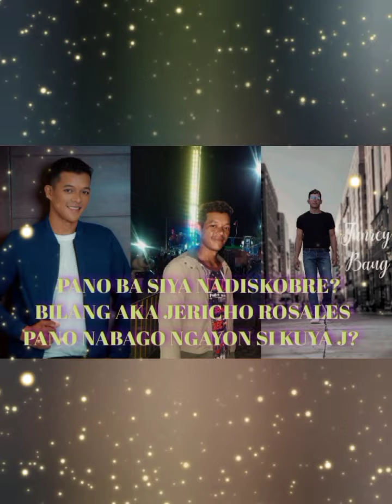PANO NADSKOBRE C JUNREY BAUG AKA JERICHO ROSALES? AT PANO MABAGO ANG KANYANG BUHAY?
pano ba mababago ng isang uploader na si Sir Yhobz Perez ang buhay ng isang simpleng construction worker na may asawa at isang anak.
bilang isang ama at construction worker hindi lingid sa atin na medyo mahirap ang trabahong ito.
pero dahil ang swerte na ang lumapit sayo,ang hindi mo inaasahan na sa isang simpleng photoshoot at pa picture sayo ay mababago ang buhay mo.subrang napaka positibo ang nangyari sa kanya ky JUNREY BAUG AKA JERICHO ROSALES. dahil sa pagkakamukha nila ng actor ang naging trending at viral na siya ngayon, dahilan na na interview siya ng local BREGADA at national television o KMJS. At inalok nadin siya bilang endorser ng isang beauty products .
sayo lods JUNREY BAUG naway manatili kang humble, gdbless sayo at sa mga taong naging daan kung saan ka man ngayon. Gdbless and keep safe everyone 🙏 ❤